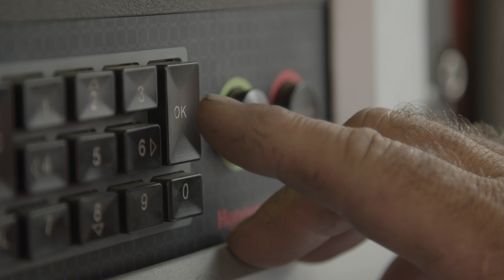Manildra Group Ethanol Production in Nowra, NSW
Manildra Group is Australia’s leading producer of ethanol – including a range of grades for food and beverages, pharmaceuticals and personal care, industrial applications and transport fuels – as part of an innovative, integrated production process at our Shoalhaven Starches site in Nowra, New South Wales.

To maintain premium quality in ethanol production, we select Australian-grown, GMO-free wheat as feedstock. The most stringent quality standards in the industry are met through methodical monitoring by our wheat fermentation specialists.

The largest facility of its kind in South East Asia, our state-of-the-art seven column distillery facilitates full-scale production of the purest grain-neutral spirits for a range of craft and big brand beverages.

Our ethanol facility is certified sustainable, by the internationally renowned Roundtable of Sustainable Biomaterials. Manildra Group manufactures an extensive range of ethanol grades to meet all domestic and international regulations and quality requirements.

With our unwavering commitment to quality-control systems and value-adding innovation, Manildra Group sets the global standard for ethanol purity and excellence.